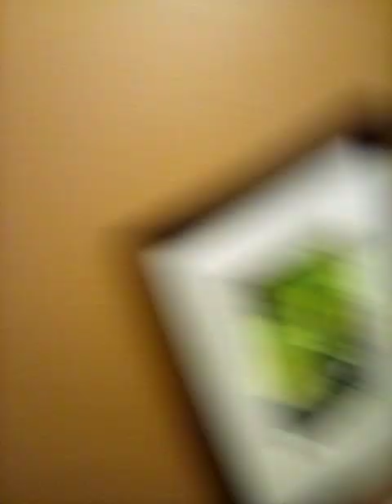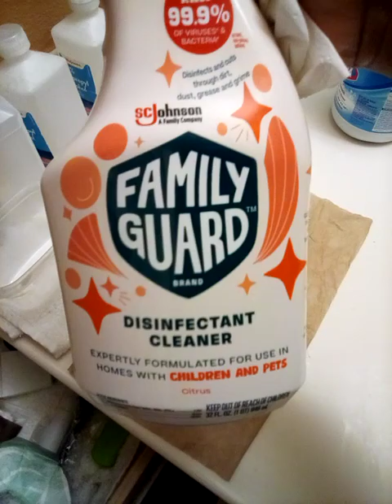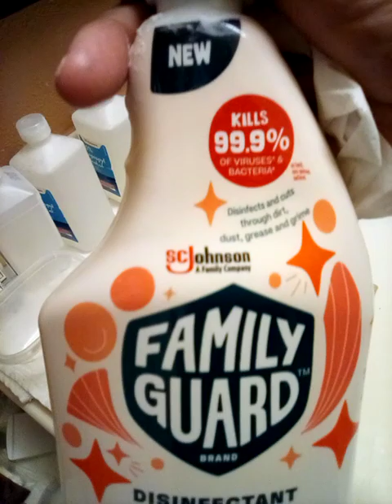LVID 20230325 173930